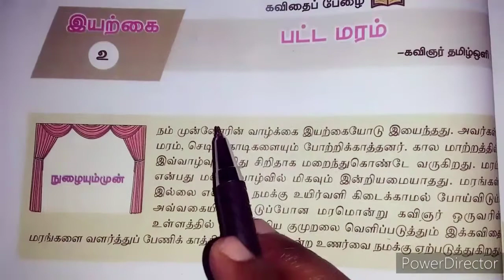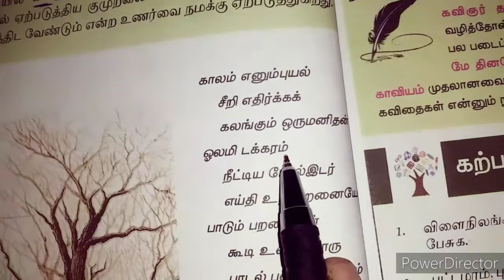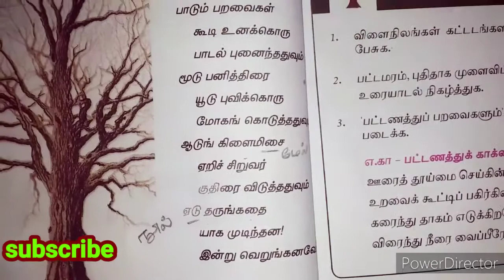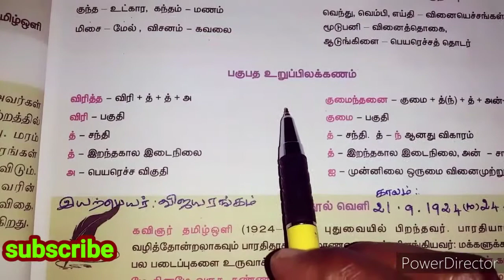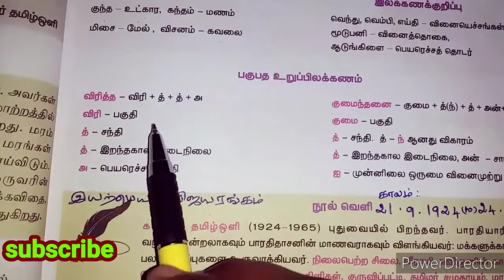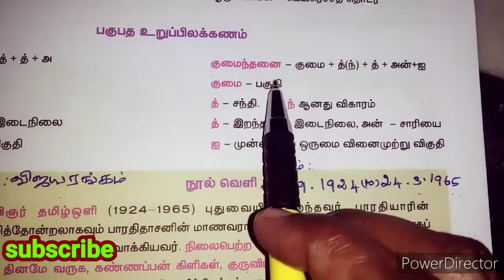Class 9 தமிழ் | பட்ட மரம் இயல்- 2 | செய்யுள் | Patta maram | கவிஞர் தமிழ்ஒளி | TNPSC, TET, VAO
9th std tamil new book- Iyal- 2 - seyul- Patta maram - Tamil oli

Tamil oli kurippu in tamil.

தமிழ்ஒளி குறிப்பு தருக.